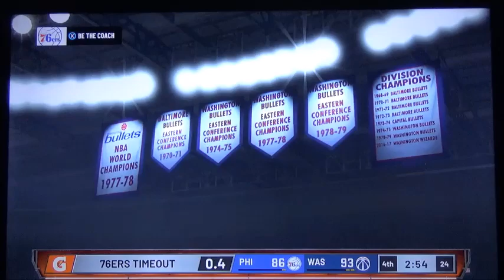NBA Playoffs Sixers vs Wizards Game 4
The Sixers are looking for a shoutout win in the first round in the Eastern Conference. Wizards are getting defeated three games in the series. They need to win the game for their home of Washington D.C. without being defeated by the Sixers. Can the Wizards take the win to end the shoutout win or will the Sixers end the first round and move on to the semifinals in round two?